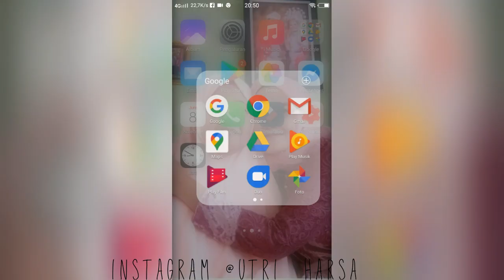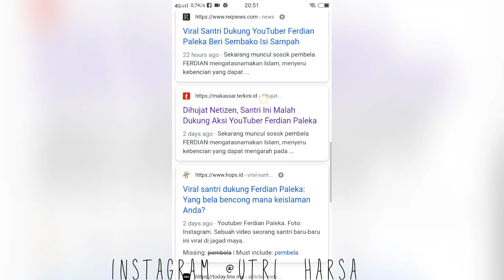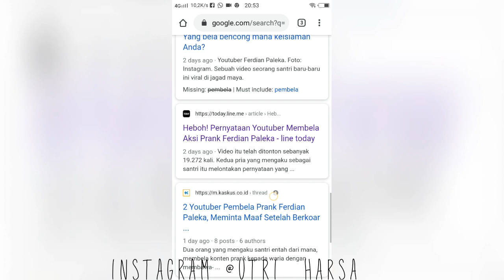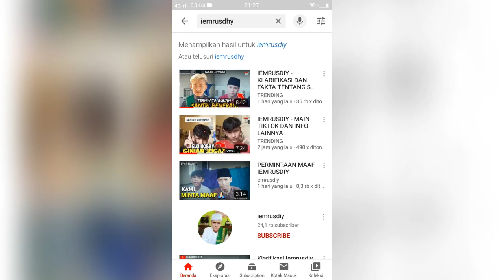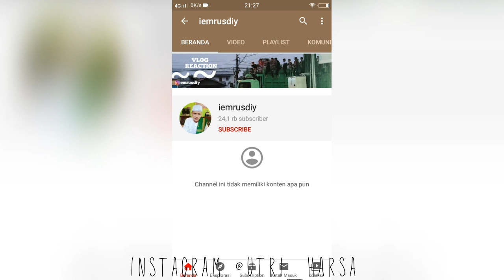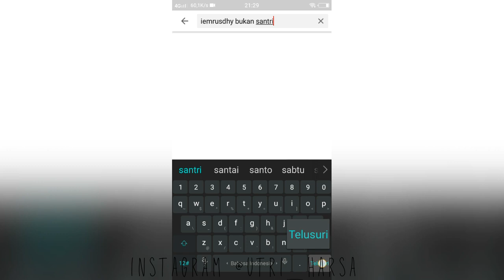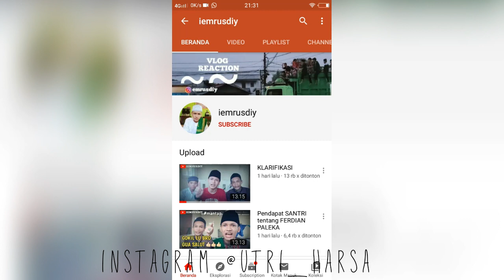Penelusuran tentang santri pembela ferdian paleka/iemrusdy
divideo ini kita akan cari tau tentang santri pembela ferdian paleka
jangan lupa
like, komen, shere n subacribe ya